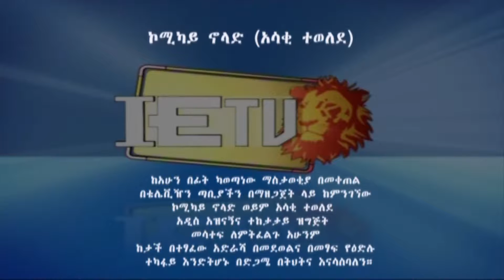פרומו - קומיקאי נולד